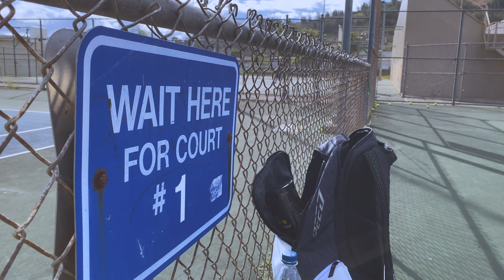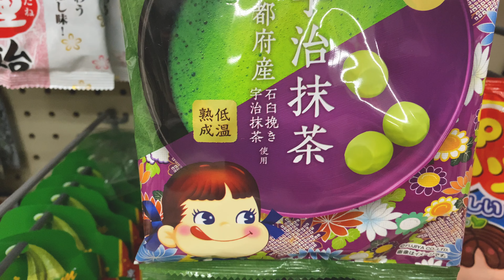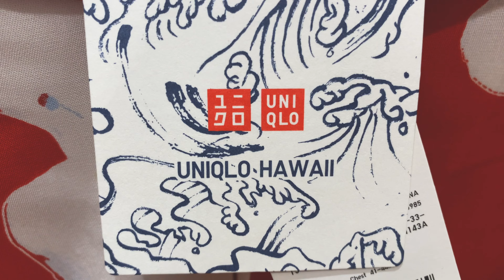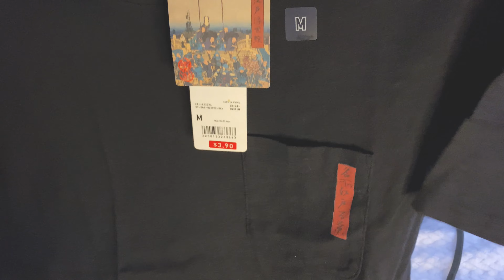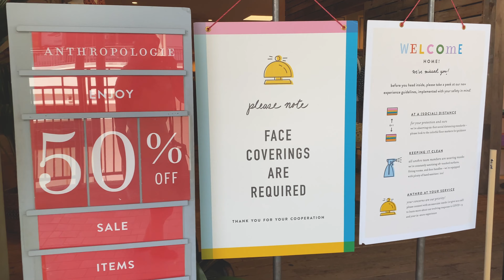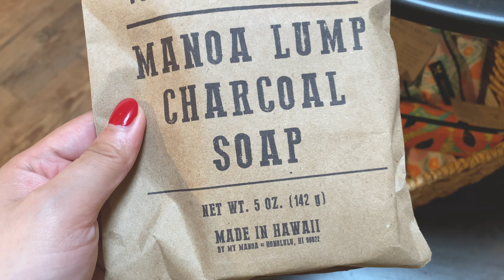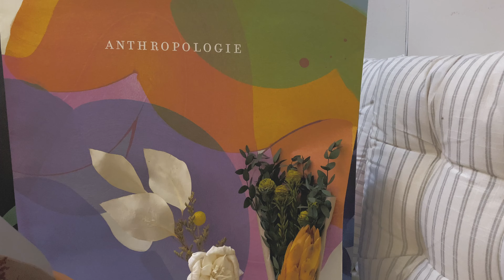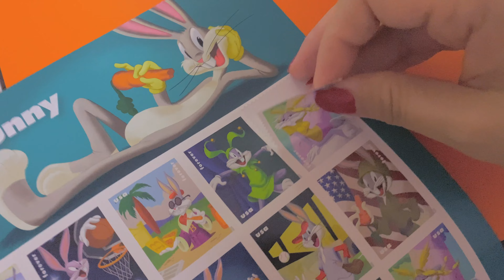living in paradise with no tourists | lockdown in Waikiki Hawaii Honolulu Oahu | Silent VLOG